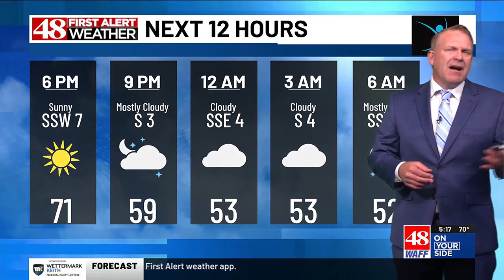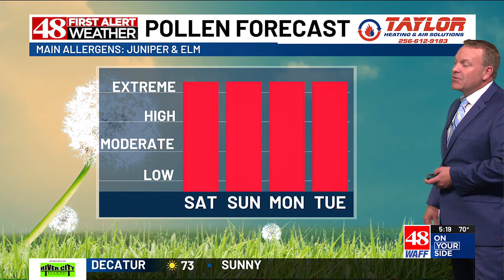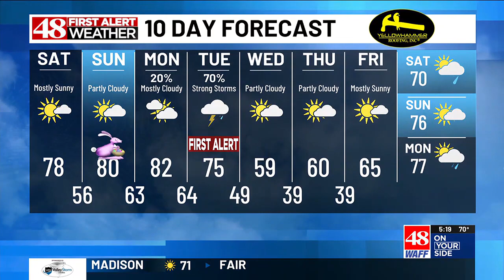WAFF 48 First Alert Forecast: Friday 5 PM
WAFF 48 First Alert Chief Meteorologist Brad Travis has your latest forecast.